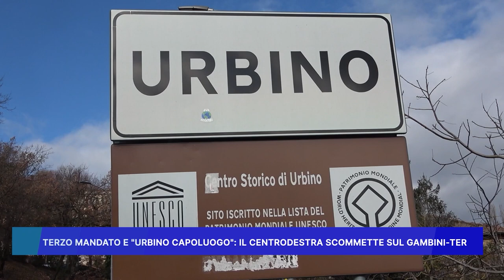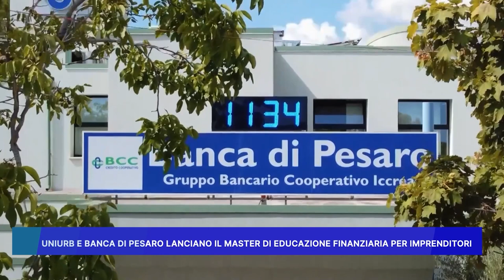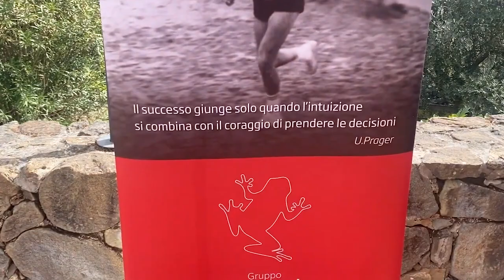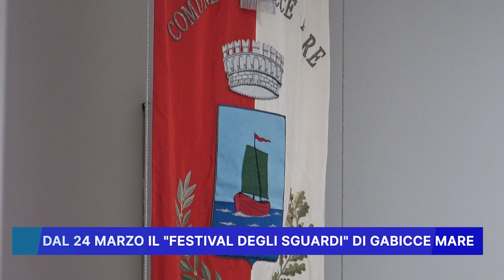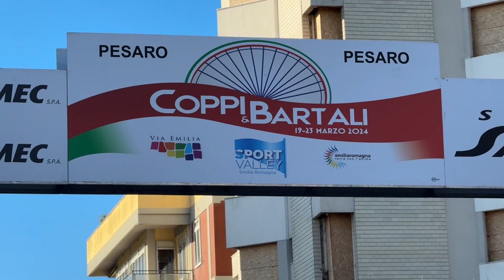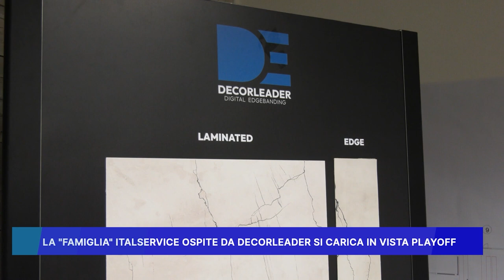ROSSINI NEWS 19 MARZO 2024